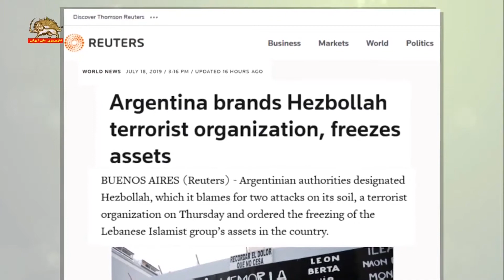دولت آرژانتین حزب‌الشیطان لبنان را در لیست تروریستی قرارداد